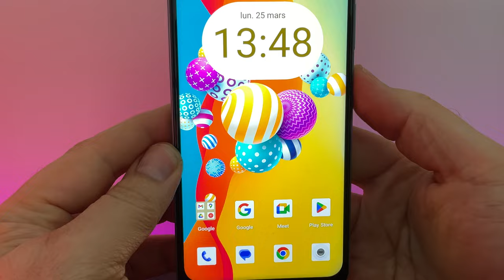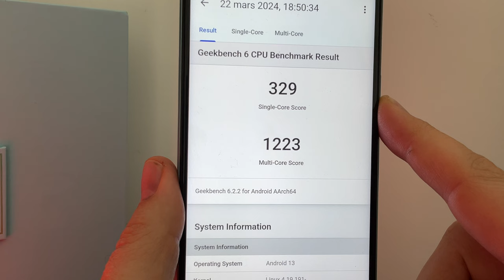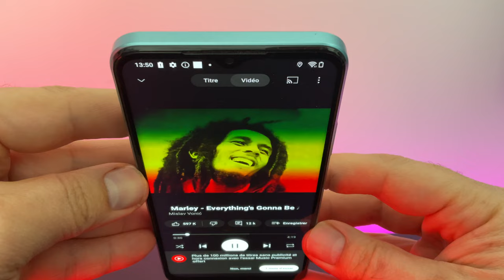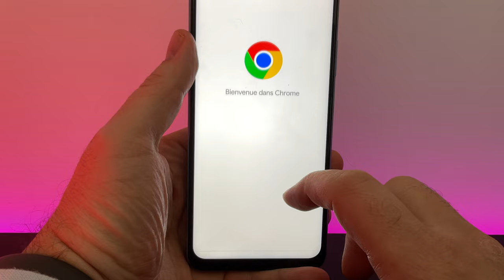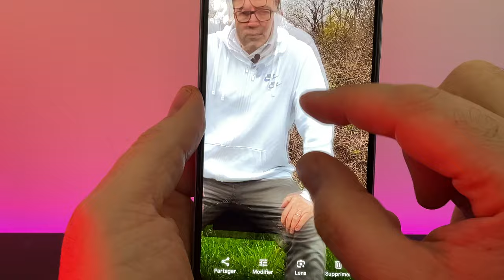Hafury V1 (CUBOT) il ressemble à un iPhone mais avec un écran supplémentaire à l'arrière !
Test de l'HAFURY V1 un smartphone sous Android 13 assez bien réussi en matière d'élégance.